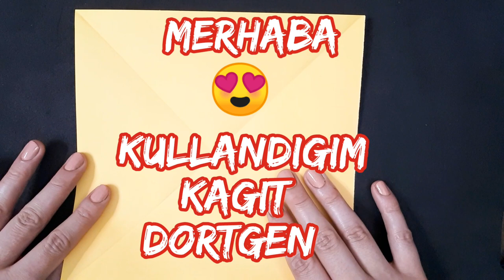Origami Tilki Yapımı😊Kolay Origami Yapımı❤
Evvet Arkadaşlar Bu Gün Origami Zamanı Hadi Gelin Birlikte Tilki Yapalım😘